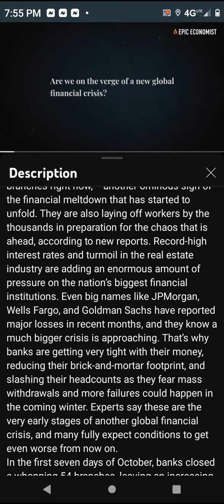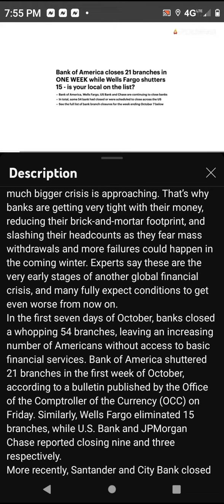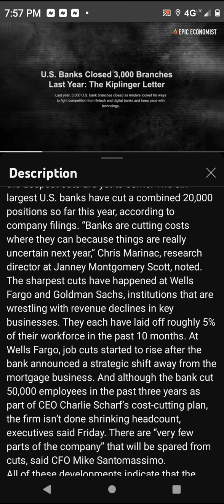Banking bloodbath continues (3,000 bank 🏦 closures in U.S. since 2021)!